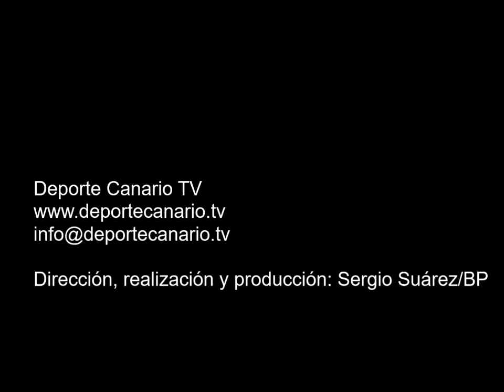Comentario post partido de Elvis, jugador de la UD Telde 22 11 2015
Comentario post partido de Elvis, jugador de la UD Telde, tras el encuentro UD Telde-UD Lanzarote. Tercera División Canaria. Grupo XII. Temporada 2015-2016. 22/11/2015. Campo de Fútbol Municipal Pablo Hernández. Telde. Resultado final: 1-1.